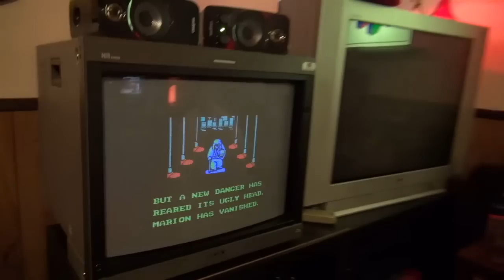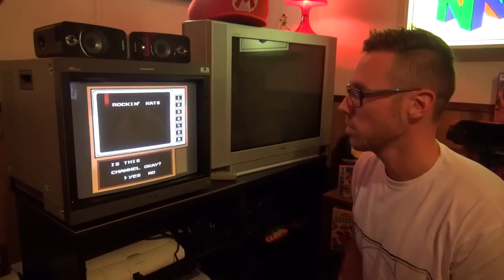GamingGrannar: 5 coola grejer i spel enligt DAVE!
DAVE listar 5 coola grejer TV-spel!